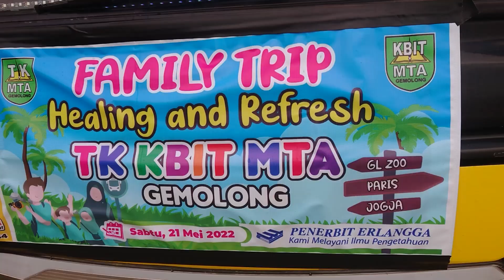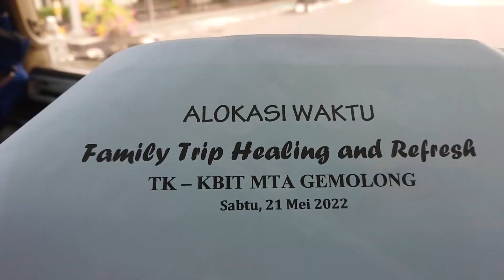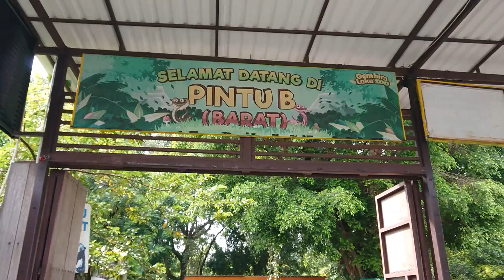SANSA PIKNIK BARENG TK MTA GEMOLONG - FAMILY TRIP HEALING & REFRESH TO JOGJA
TK MTA GEMOLONG - FAMILY TRIP HEALING & REFRESH TO JOGJA

Sansa Khalisa Youtube
Sansa Khalisa Vlog
Daily Vlog Sansa Khalisa
Youtuber Kids
Youtube Kids